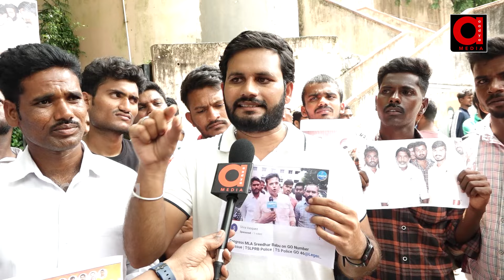రెచ్చిపోయిన జీఓ46 బాధితులు | GO 42 Victims Protest at Gandhi Bhavan | Aadyatv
ఓరేయ్ ఆంధ్రా కుక్క.. అంతా నీ ఇష్టమేనా
టీఎస్ఎల్బీఆర్పీ జీఓ 46 తీసేస్తవా లేదా
Aadyatv is the popular YouTube Telugu News channel Across Telangana and Andhra Pradesh. Provides 24 Hours political news,  Entertainment and Tollywood movie promotions, business, science and technology. The channel focuses on delivering up-to-date Accurate and Factual Content, Breaking News, Political Analysis.
Aadyatv is your go-to source for the latest happenings in the Telugu-speaking world. With its live broadcasts, you can stay updated with Telugu news as it unfolds, including breaking news and top stories. Aadyatv YouTube Channel in Telugu covers a wide range of topics, from politics to entertainment, and delivers news updates.